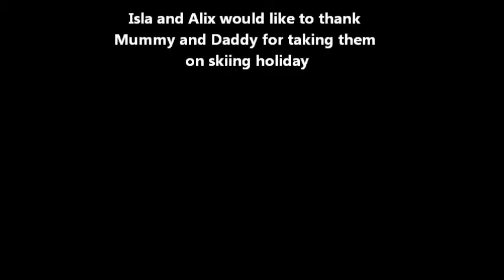Alix and Isla's first day on skis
On holiday in La Tania, January 2011